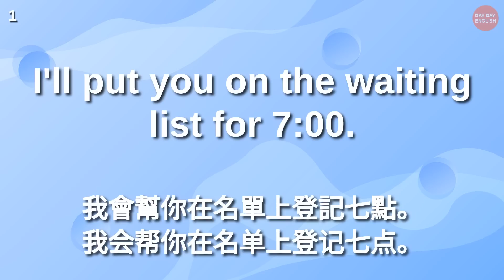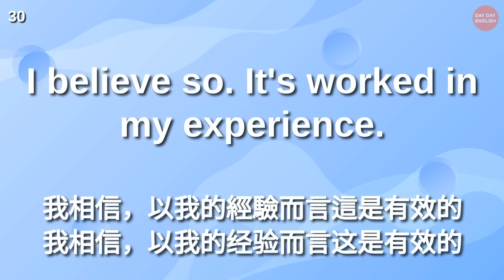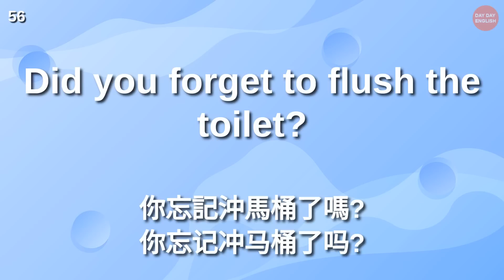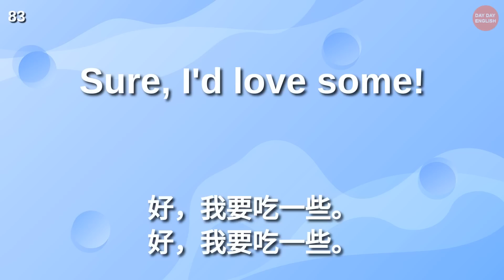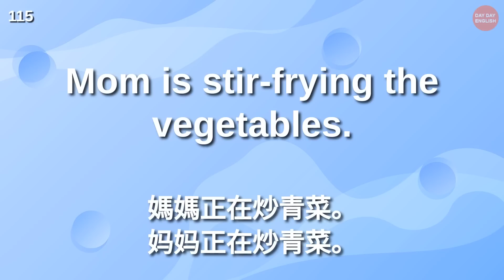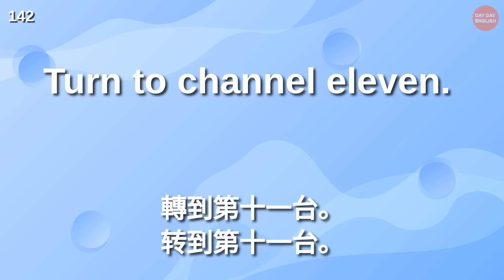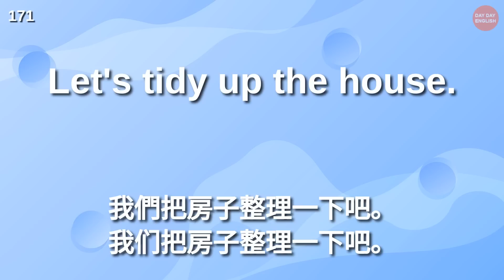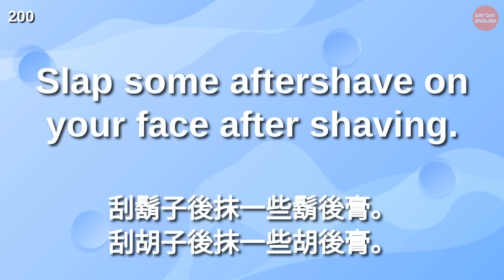英語聽力訓練 (家庭生活1小時大集合篇) | 美式英語 | 英語學習